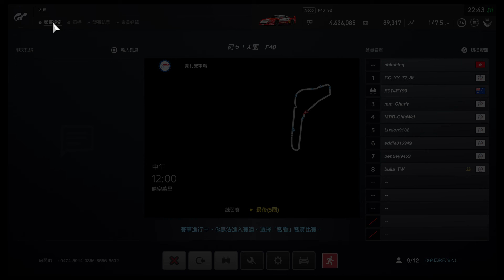Gran Turismo®SPORT F40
F40